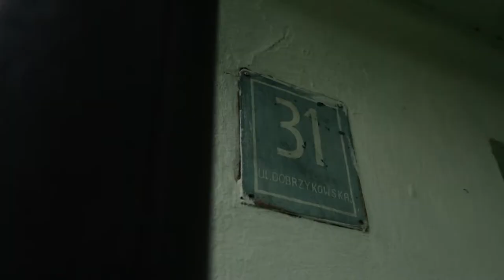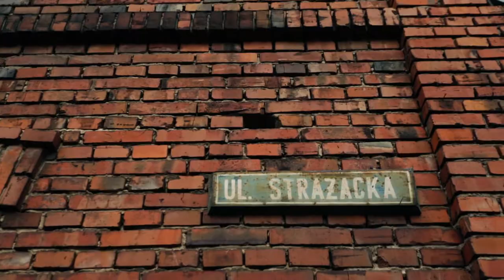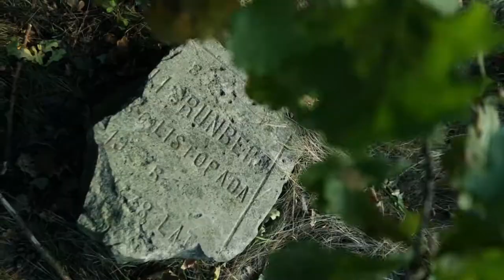Gąbin 2018 | Testimony of Gąbiner Witnesses to Holocaust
Testimony of Gąbiner Witnesses to Holocaust:

In October 2018, Film maker, Wojciech Wasilewski, accompanied by several Gombiners filmed several elderly Polish witnesses to the invasion of Gąbin by the German Nazi army.  Their testimony includes personal memories of Jewish friends, the destruction of the Synagogue, and the deportation of Jews to Chełmno.

Trailer, with subtitles; audio in Polish.

Krótka relacja z wizyty potomków Żydów gąbińskich w Gąbinie.

- Grzesiek Mart, original upload to Vimeo.

October 2018: Filming of elderly Gąbiners: Wojtek & team.
Participants included Vicky, Dana, and Leon.
Interviews: Henryka Jablonska and Jan Jendrzejewski.